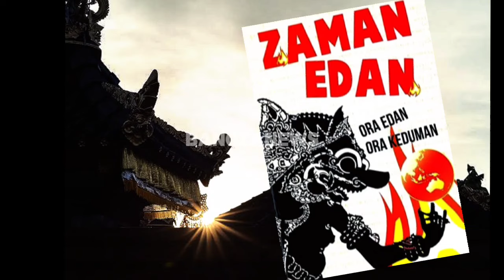🔵Ramalan Prabu Jayabaya : Akan Datang Zaman Kolosubo pada 2025, Apa Maknanya?